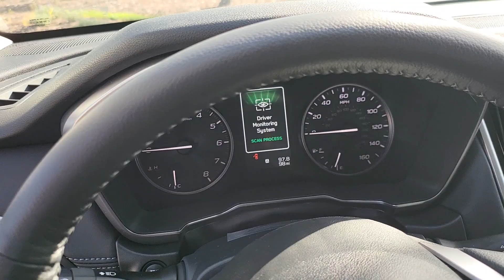VIP Subaru Legacy preview.